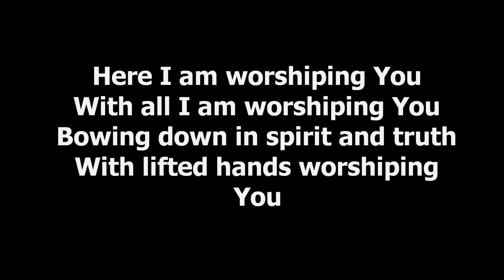Palm Sunday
The Resurrection and Life